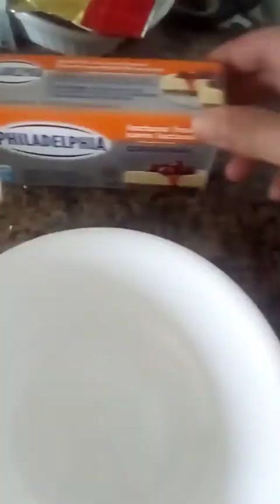図書館 👄 MINI CUPCAKES MUKBANG Chocolate, peanut butter, cream cheese and vanilla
Hello there 👋
If you haven't already, PLEASE do

HIT LIKE 👍
HIT THAT NOTIFICATION
ICON 🔔

Be healthy